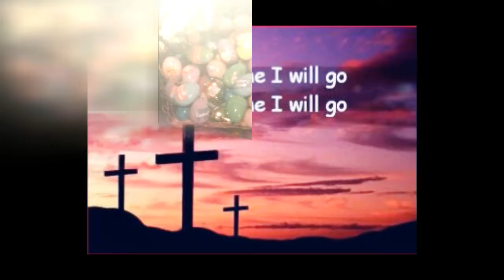Spreading Gods Love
Make a difference. Let your spirit shine!